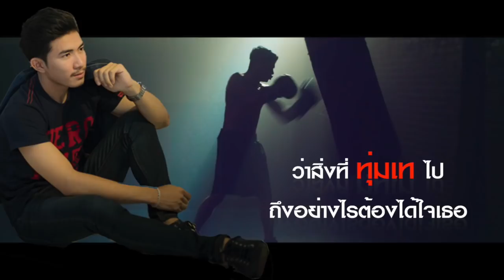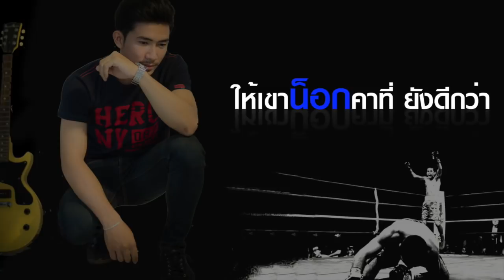มวยล้มต้มคนเบิ่ง - ญา เมืองกัน (Official Audio lyric)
เพลงอกหักเจ็บๆ ที่เปรียบความรัก กับการชกมวย
เมื่อความรักที่แน่นอน กลับต้องแพ้ให้กับคนอื่นอย่างค้านสายตา เพราะผลได้ถูกล็อคไว้แล้วจากกรรมการ ซึงในเพลงก็คือเธอ นั่นเอง
เพลงนี้ได้เสียงร้องของน้อง ญา ปัญญา อุ่นเรือน หนุ่มน้อยจาก อ.กันทรลักษ์ จ.ศรีสะเกษ   มาขับร้อง  ในสไตล์ตัวเอง
อาจจะไม่ดีที่สุด ฝาก คอมเมนต์ติชม ได้นะครับ

มวยล้มต้มคนเบิ่ง
ขับร้อง : ญา เมืองกัน
คำร้อง/ทำนอง :bestmrec
ภาพ :  ชัยพล กตะศิลา
ขอขอบคุณทุกท่านที่เป็นกำลังใจครับ